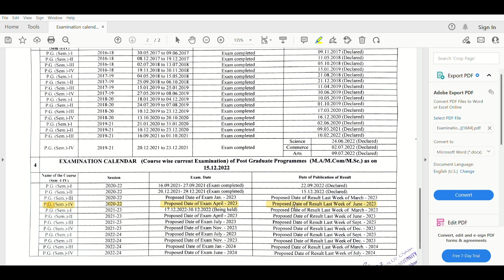LNMU PG RESULT 4th Semester Result 2020-22 | Lnmu PG Result Date | Ed UPDATES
LNMU PG 4th Semester Result 2020-22 |
LNMU PG Admission 2020-22
PG 4th Semester Result 2022
Mithila University

This Channel is meant to provide students with timely updates and free of cost resources pertaining to all Universities and Competitive exams of Bihar.